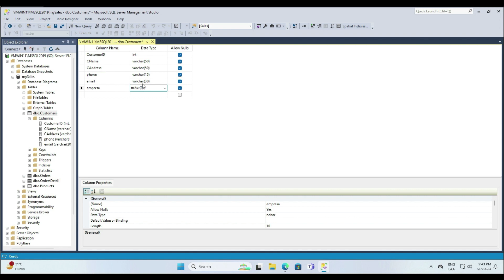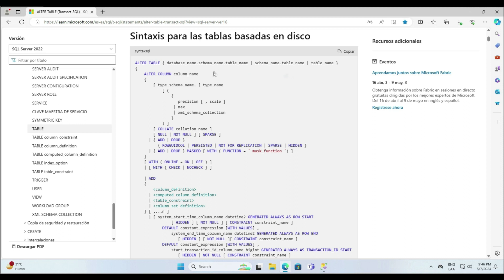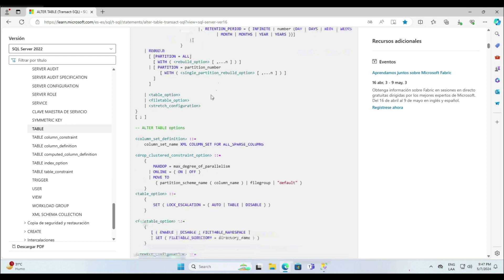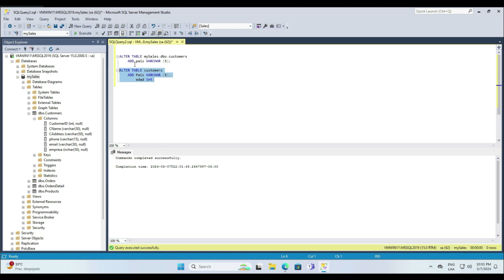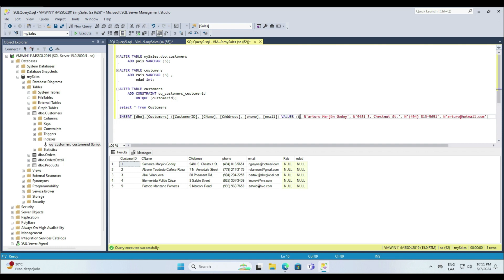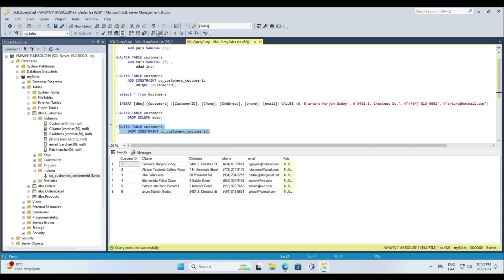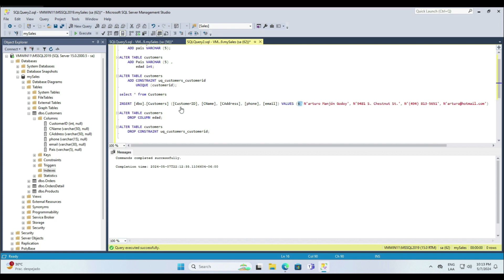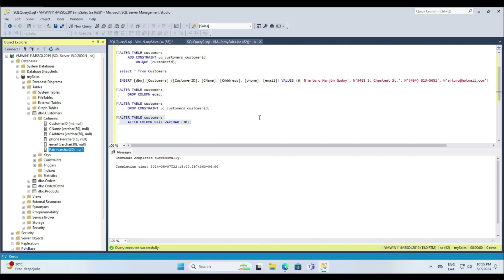Modificar Tablas con Alter Table en SQL Server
Modificar la estructura de una tabla en SQL Server utilizando el comando alter table.